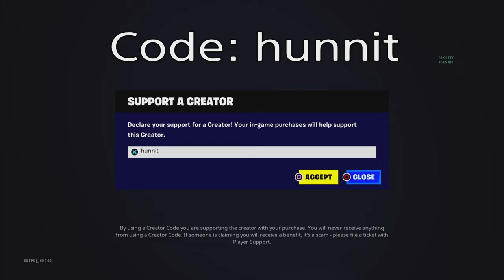PS5 60 Elimination Solo vs Squads WINS Full Gameplay - NEW Fortnite Chapter 5 Season 2 (4K 120FPS)